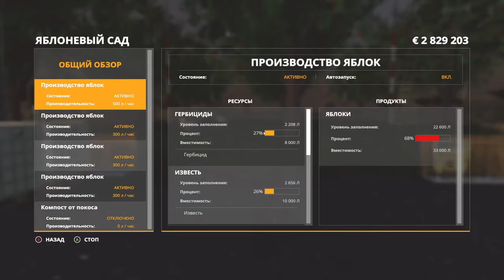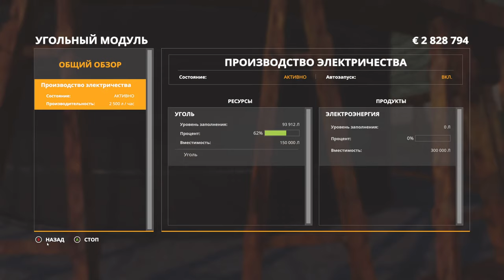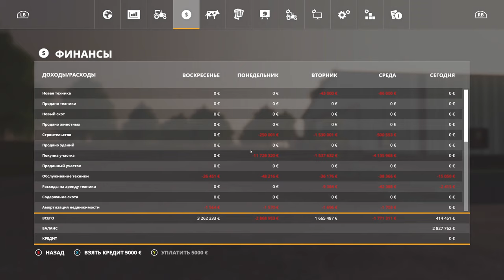FS 19 🚜 ОТРАДНАЯ ДОЛИНА - 200 ЧАСОВ НА КАРТЕ PLEASANT VALLEY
200 часов прохождения на карте Отрадная Долина в Farming Simulator 19. Небольшая обзорная экскурсия, поля, техника, производства.

Конфигурация моего ПК:

Играю на:
16GB RAM
Logitech F310
Logitech G27

Стримлю и записываю на:
16GB RAM
Avermedia GC511